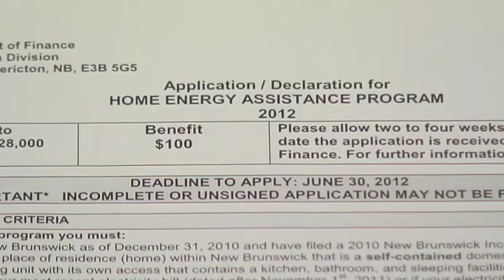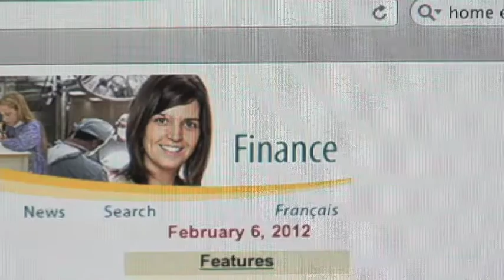Home Energy Assistance Program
Bills become part of everyone's life at some point. But a new program in New Brunswick could put money back in your pocket.

Brad Perry has more details.